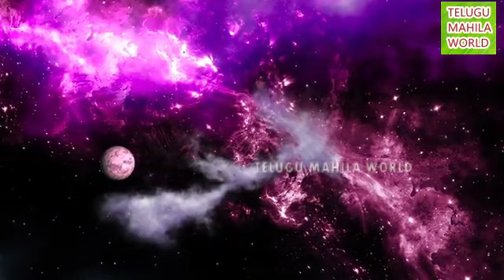పెళ్లి కాని వారు చనిపోతే వారికి జిల్లేడు చెట్టుతో ఎందుకు పెళ్లి చేస్తారు ..?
నమస్కారం! తెలుగు మహిళవరల్డ్ ఛానల్ కి స్వాగతం.నేనుఈ ఛానల్ ద్వారా మంచిఆరోగ్య చిట్కాలు మరియు పండుగలు వాటి విశేషాలను గురించి తెలియచేయాలని అనుకుంటున్నాను.
మీ అందరి ఆశిర్వధంతో తెలుగు మహిళా వరల్డ్ ను విజయవంతం  చేస్తారనికోరుకుంటున్నాను.THANK YOU.